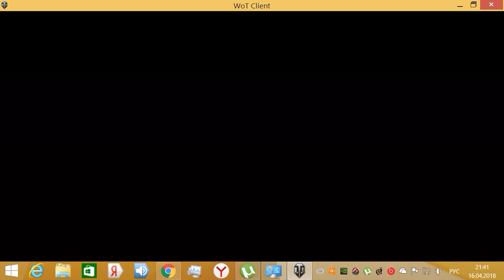World of Tanks МАРАФОН ОТ WG МОЕ МНЕНИЕ!!!VK168.01